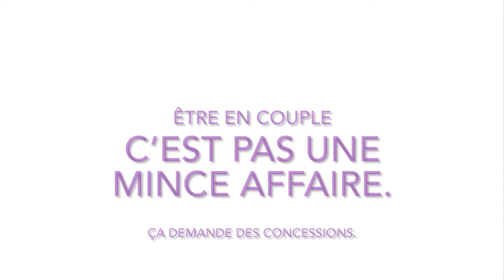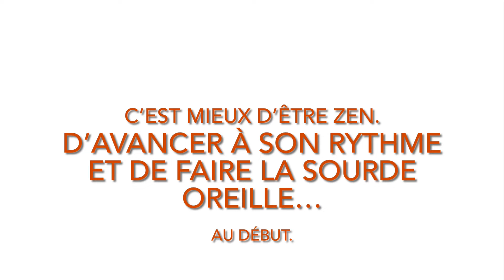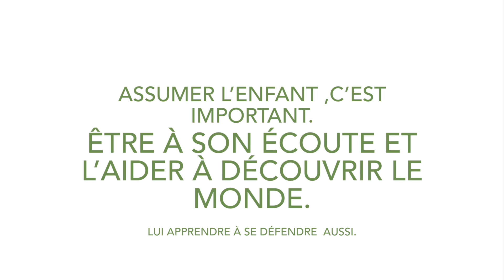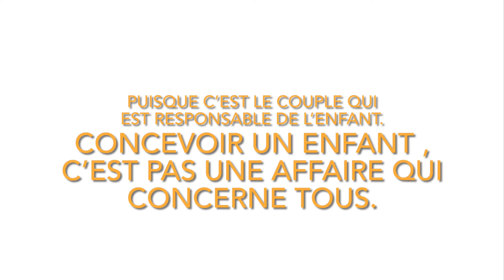BONUS « à quand le bébé? »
Ou la la il y a encore à dire mais ce qui compte: c’est de faire comprendre que la question n’a pas sa place.
Sinon, dans cette vidéo tu as une autre astuce SIMPLE et toute aussi EFFICACE 🖤❤️🧡💛Chéwi-Lov©️💚💙💜💗.